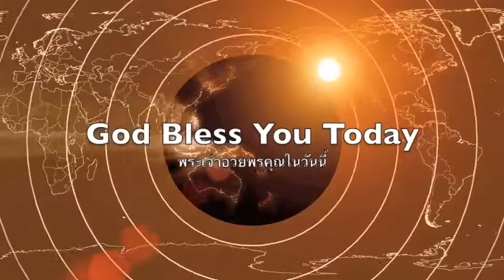Faith Towards a Blessed Life 1 ความเชื่อสำหรับชีวิตเต็มไปด้วยพร 1